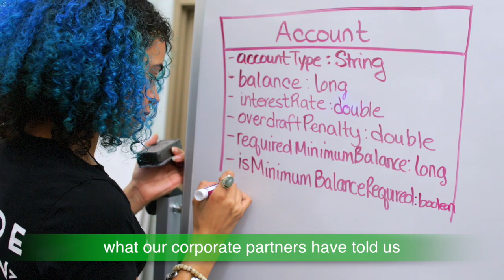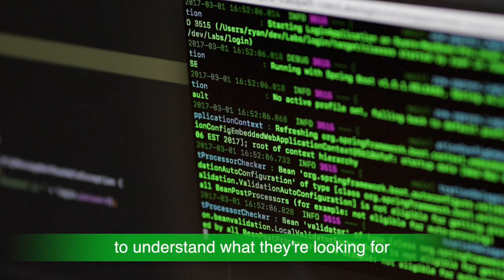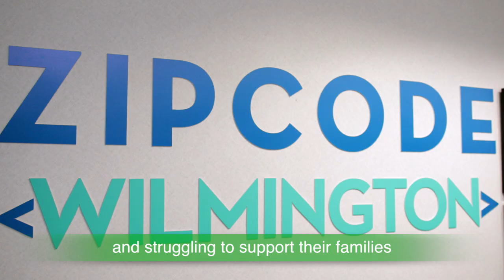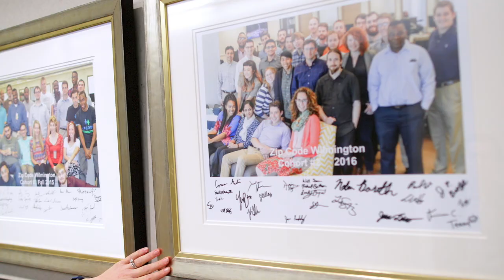From Coding Boot Camp to TD Bank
Coding boot camps around the country are bringing software education and young, dedicated employees to technology and financial services companies. TD Bank sponsored Zip Code Wilmington and hired two young women from the Delaware state school.